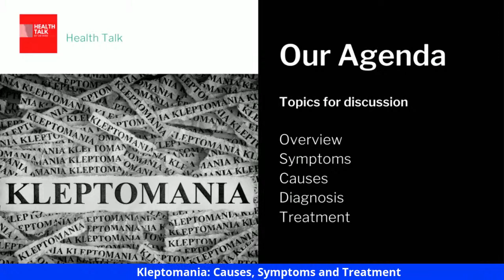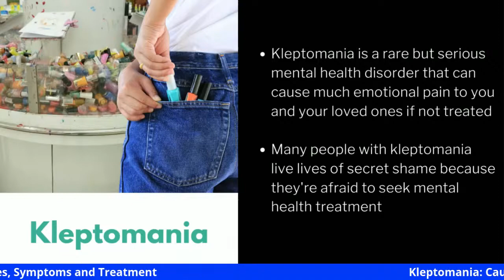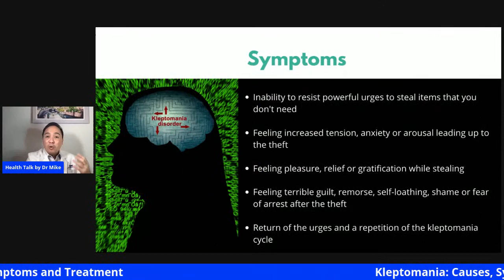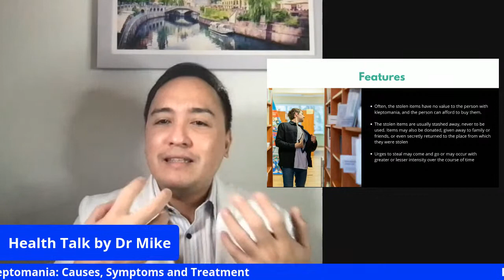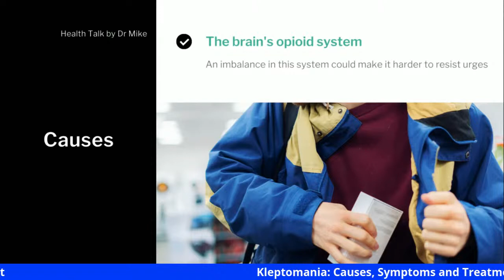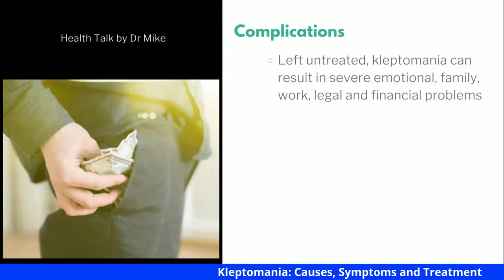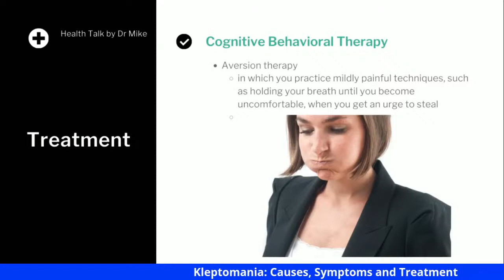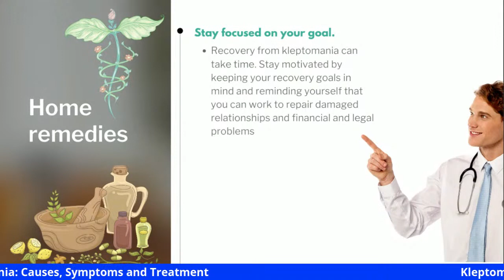Kleptomania: Causes, Symptoms and Treatment